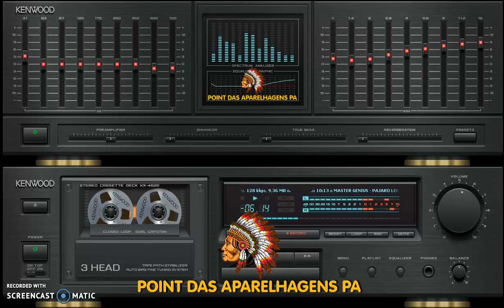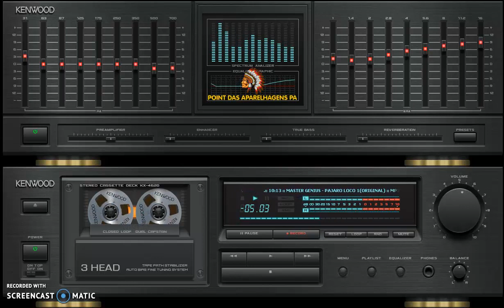Missing In The Rain